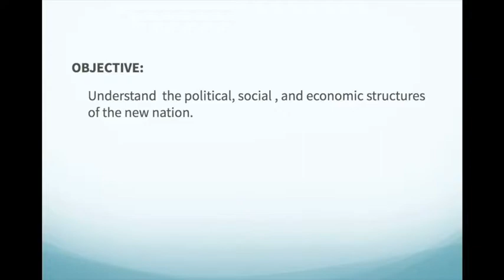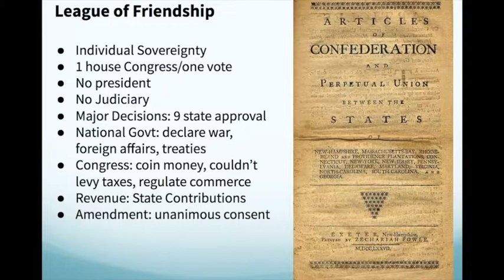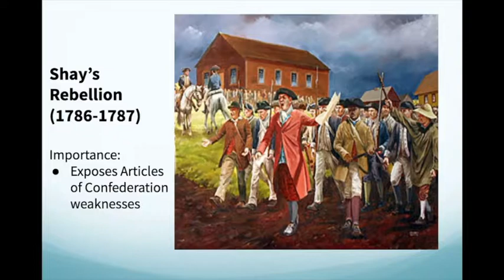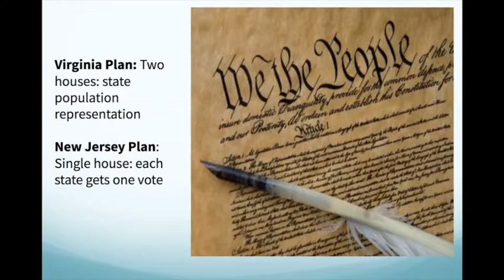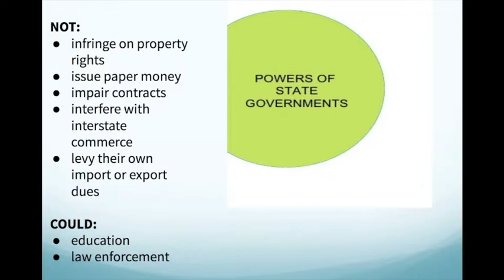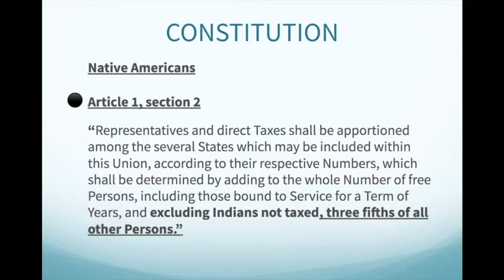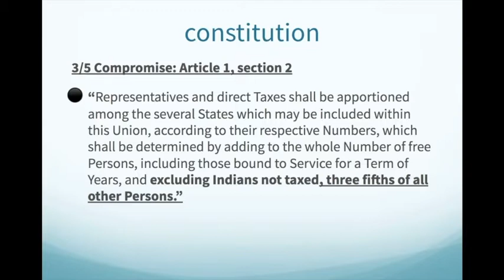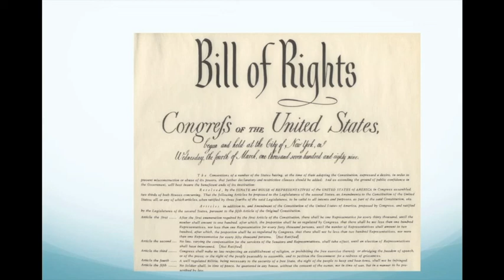America: the Creation of a Nation